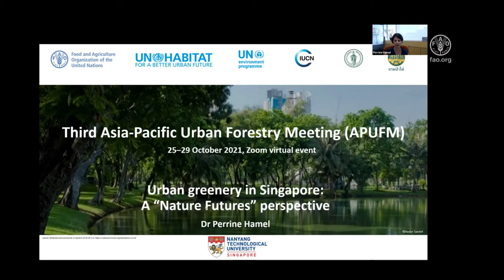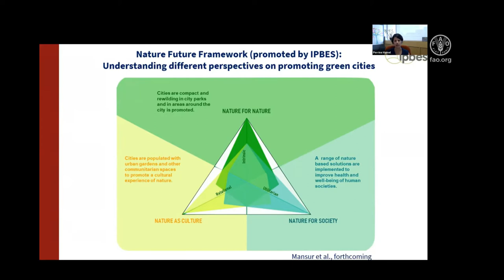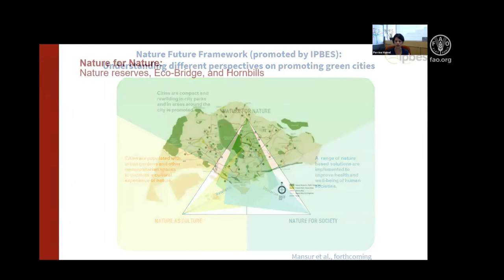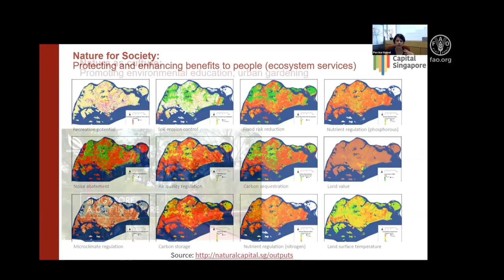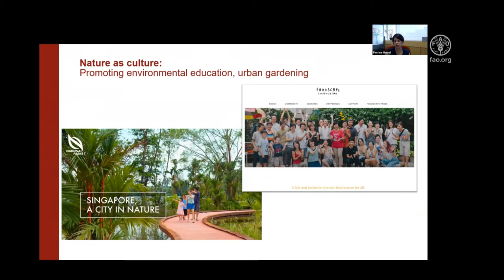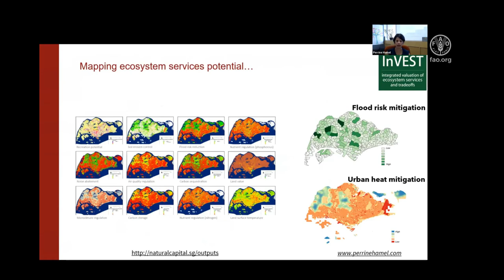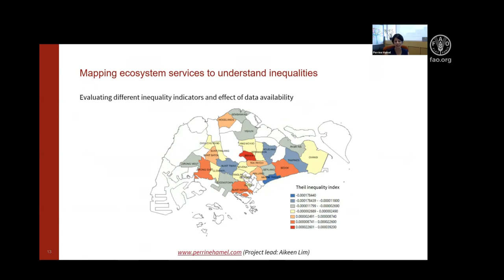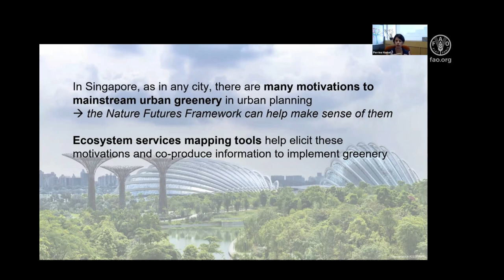Urban greenery in Singapore: A “Nature futures” perspective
Perrine Hamel, Nanyang Technological University, Singapore